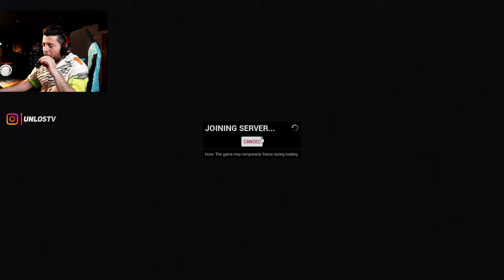86 MİLYON TÜRKÜN BEKLEDİĞİ OYUN TOWER UNİTE